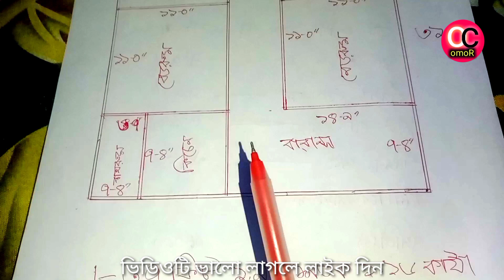কম খরচে ৪ রুমের বাড়ি করবেন। একতলা বাড়ির ডিজাইন।4 bedroom house design।low cost house design।